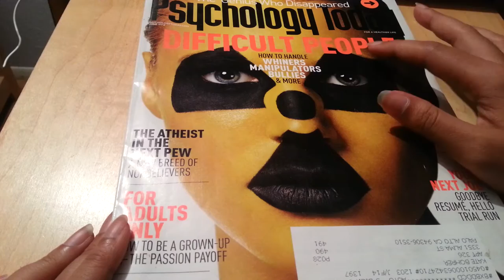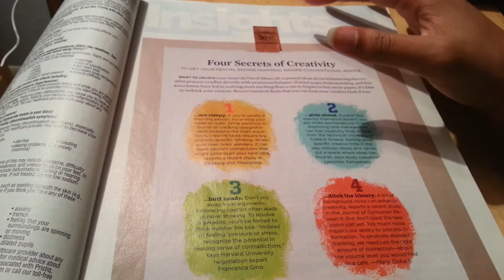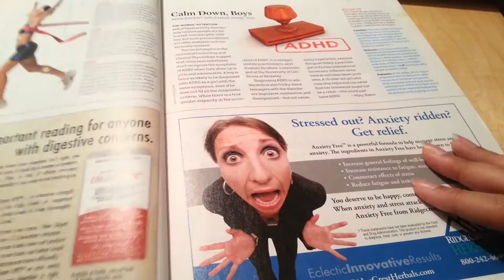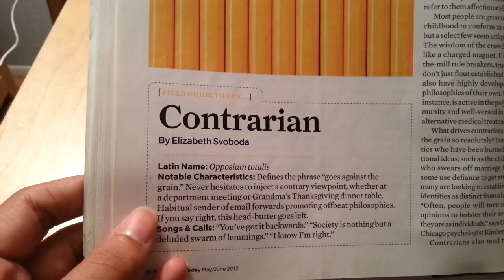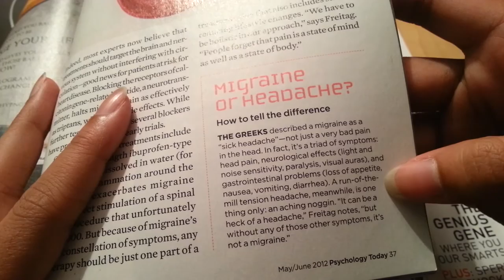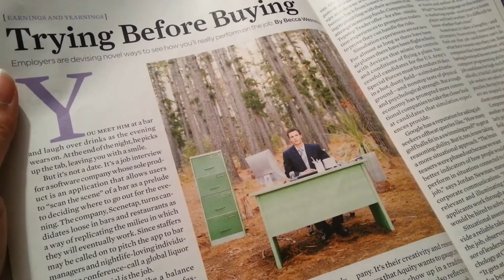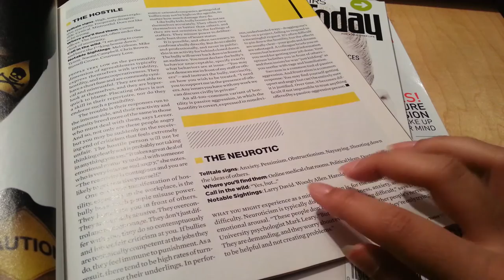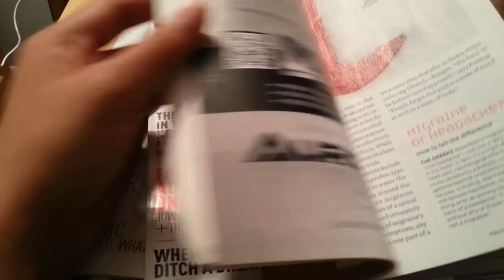Pop Psychology: Egoists , difficult people, & more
Sorry the video cut out at the end, but what I was about to say is that I have about a year's worth of magazines (plus all my psych textbooks), so let me know if you guys want more psychology lessons :-)